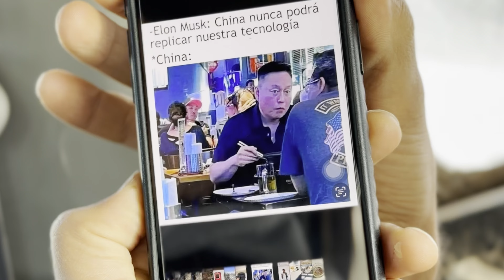Fragmentos de un Fracaso! queríamos hacer record de cosecha tardía pero al llegar no había uva! 🍇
Fragmetnso de un Fracaso! queríamos hacer record de cosecha tardía pero al llegar no había uva! 🍇  la próxima será

Muy buen video de una historia de aparente fracaso porque fue poco lo que se cosechó pero que fue un éxito total en cuanto a la unidad familiar y la amistad.

Aisitieron todos los miembros de la familia que estaban presentes en San Rafael ese día.

Además, los propietarios, Alejandro y Liliana, los nuevos amigos, mostraron cómo se puede accionar armoniosamente en la naturaleza para producir la bebida de los pueblos fuertes y un combustible  -el vino y el aceite, signos eficaces de los Sacramentos de la Eucaristía y el Bautismo que Nuestro Señor instituyó como camino para reunirnos con el Padre.

Fue tocar el Cielo con las manos.

Sumérgete en el fascinante mundo de la vinificación artesanal, donde cada cosecha es un testimonio de la pasión y el arte detrás de la producción de vinos de excelencia. 🍇✨ Los viñedos se visten de colores vibrantes durante las hermosas cosechas, con hileras de uvas que evocan la promesa de sabores y aromas excepcionales.

El proceso comienza en los viñedos, donde variedades emblemáticas como Bonarda, Malbec, Syrah, Tempranillo y muchas más, alcanzan su pleno desarrollo bajo el cuidado meticuloso de los viticultores. Cada varietal aporta su carácter único, desde la potencia y elegancia del Malbec hasta la sutileza y frescura del Syrah.

Luego de la meticulosa vendimia, las uvas son llevadas a la bodega para comenzar la fermentación, un proceso mágico donde el mosto se transforma en vino bajo la influencia de levaduras naturales. Las barricas de roble francés y americano añaden complejidad y estructura al vino durante la guarda, aportando notas de vainilla, especias y tostado que realzan su carácter.

El descube marca el inicio de la etapa de fraccionamiento, donde el vino es cuidadosamente separado y afinado para resaltar sus cualidades. Cada botella es etiquetada con esmero, llevando consigo la historia y el trabajo dedicado de cada paso del proceso.

La pasión por el vino se refleja en cada detalle, desde la elección de los varietales hasta la presentación final en las botellas, convirtiendo cada experiencia en una celebración de la cultura vinícola. ¡Descubre el encanto y la magia detrás de cada copa de vino con nosotros! 🍷🌿 VinoArtesanal VinificaciónExcepcional PasiónPorElVino CosechaSingular BarricasDeRoble VinosDeExcelencia"

"Immerse yourself in the fascinating world of artisanal winemaking, where each harvest is a testament to the passion and artistry behind the production of exceptional wines. 🍇✨ The vineyards are adorned with vibrant colors during the beautiful harvests, with rows of grapes promising exceptional flavors and aromas.

The process begins in the vineyards, where emblematic varieties such as Bonarda, Malbec, Syrah, Tempranillo, and many others reach their full potential under the meticulous care of viticulturists. Each varietal contributes its unique character, from the power and elegance of Malbec to the subtlety and freshness of Syrah.

After the meticulous harvest, the grapes are taken to the winery to begin fermentation, a magical process where the must transforms into wine under the influence of natural yeasts. French and American oak barrels add complexity and structure to the wine during aging, imparting notes of vanilla, spices, and toast that enhance its character.

Racking marks the beginning of the bottling stage, where the wine is carefully separated and refined to highlight its qualities. Each bottle is labeled with care, carrying with it the history and dedicated work of each step of the process.

Passion for wine is reflected in every detail, from the choice of varietals to the final presentation in bottles, turning each experience into a celebration of winemaking culture. Discover the charm and magic behind each glass of wine with us! 🍷🌿 ArtisanalWine ExceptionalWinemaking PassionForWine UniqueHarvest OakBarrels WinesOfExcellence"

I hope this captures the magic and complexity of the winemaking process. Let me know if you'd like to adjust anything or add more details!